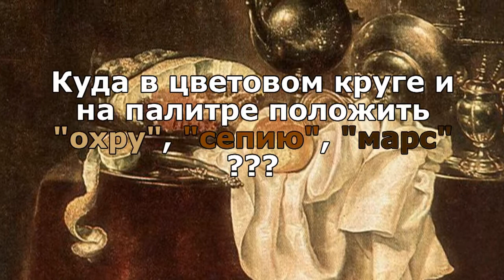©.BESEDIN. Уроки акварели. Палитра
Беседин Олег (Иркутск), из цикла "Уроки акварели".
Как самому сделать палитру-коробку для красок, как расположить цвета в палитре.
Загадки колористики:
-- "Вас обманули! В спектре не семь цветов!"
-- "Где в радуге коричневый цвет?!"...
-- "Это даёт мне возможность исполнять "джаз" на палитре, рисуя естественными свободными жестами, делая акварельную живопись живой, экспромтом. Что сближает ИЗО с танцем и музыкой"
DONATE-ART: Вы можете выразить свою оценку этому мастер-классу и стимулировать моё вдохновение в любой форме.
В том числе и ПЕРЕЧИСЛЕНИЕМ универсального эквивалента благодарности:
1) На мобильный Сбербанк тел. 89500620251 или просто оплатить этот номер телефона (ТЕЛЕ-2)
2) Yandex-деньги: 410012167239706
3) Карта Сбербанк OLEG BESEDIN "VISA": 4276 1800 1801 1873
4) Карта Сбербанк OLEG BESEDIN "Maestro": 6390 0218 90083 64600
5) Карта Бин-Банк OLEG BESEDIN "VISA": 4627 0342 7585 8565

Сумма может быть мизерная, не стесняйтесь. Главное – интерактив! Мой расчёт прост: даже если 10 человек кинут по 10 руб, это может спасти нищего человека от голодной смерти, а мне дать возможность купить к следующему уроку бумагу и оплатить Интернет :-)
"Не имей сто рублей, а имей сто друзей!" ...каждый из которых может тебе дать по рублю.